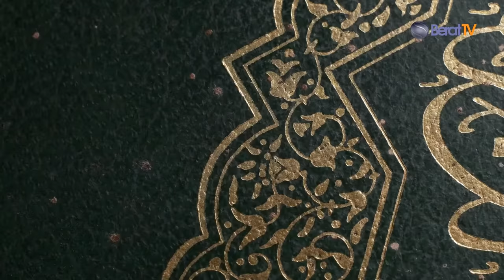Yazar Kursad Berkkan ile Metafizik Alem 10. Bölüm "CİNLER NELERDEN KORKAR?" | Berat Tv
Metafizik Alem programında bu hafta "Cinler hakkında bilinmeyenler" konusu işleniyor.

Allah Kur'an'da şeytandan bahsediyor, cinlerden de bahsediyor ikisi aynı mı? Ya da şeytanlaşmış cinler var mı? Cinler İnsanlara nasıl musallat olurlar? Cinlerin meskeni, evleri yaşadığı yerler nerelerdir? Biz insanlar cinlerden doğamız gereği korkuyoruz, peki onların da korktuğu var mı?

Hüseyin İbrahimoğlu soruyor Araştırmacı yazar Kürşad Berkkan canlı yayında yanıtlıyor.